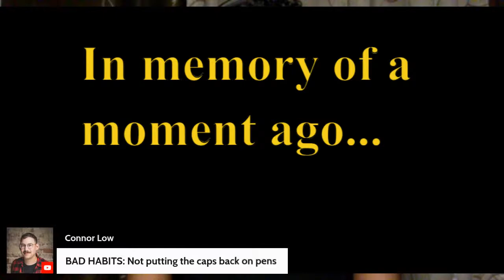And the Award Goes to... | 06/14/2021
This improvised acting awards show has everything you want, red carpet gossip from beautiful idiots, the best scenes from the movies you'll never see, and heartfelt speeches delivered by famous millionaires that really pierce the heart of the issues faced by every day movie goers.

Host: Kirsten Rasmussen (She/Her)
Featuring: Andrea Marston (She/Her), Nkasi Ogbonnah (She/Her), & Anders Yates (He/Him)
Live Stream Technician: Connor Low (He/Him)
Producer: Kirsten Rasmussen (She/Her)
Graphics: Briana Templeton (She/Her)
Production Coordinator: Avery Jean Brennan (They/Them)
Executive Producer: Coko Galore (She/Her)
About Bad Dog: For over 35 years, the award-winning Bad Dog Theatre Company has specialized in the art of unscripted comedy and improvised performance in Toronto, while also providing excellent, affordable and welcoming improv training.

Follow on Instagram - Twitter - Facebook: @BadDogTheatre | @BadDogComedyClasses
Take you for watching and supporting live comedy on YouTube!